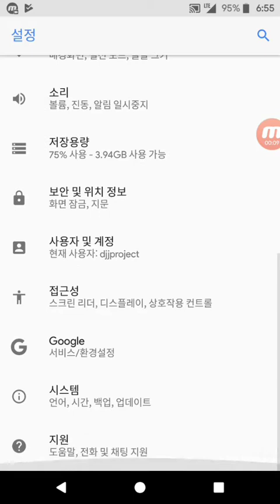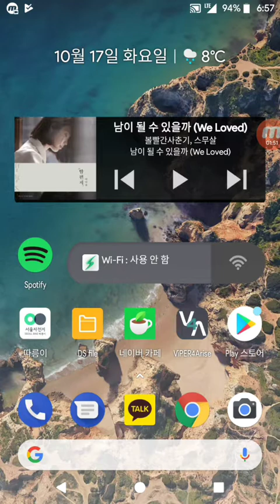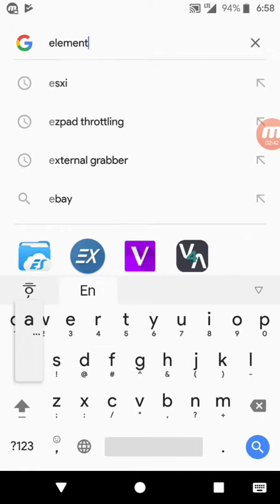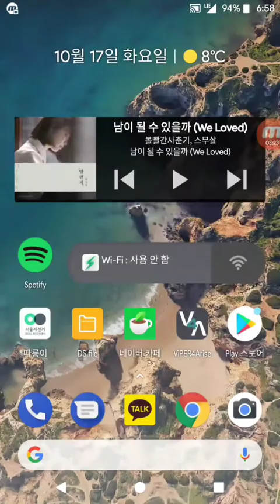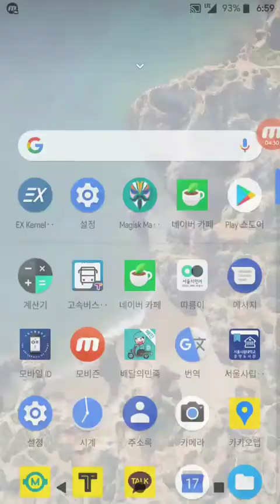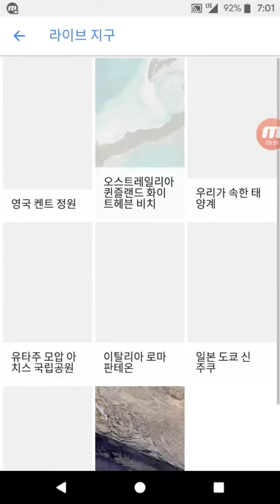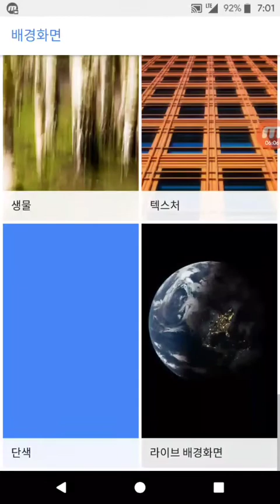Google Pixel2 Rom for Nexus5X (thanks for developer)